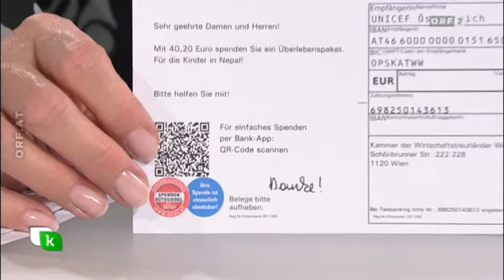Spendengütesiegel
Quelle & Infos: ORF Austria "Konkret"